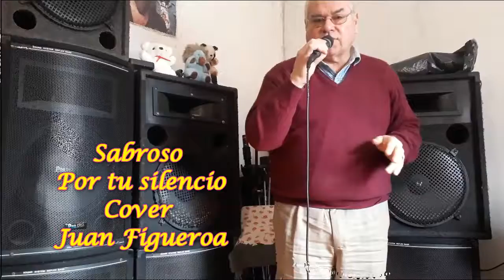Sabroso Por tu silencio Cover Juan Figueroa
Buenas tardes amigos les dejo este temita del recuerdo de Sabroso..POR TU SILENCIO..Espero les agrade saluditos..